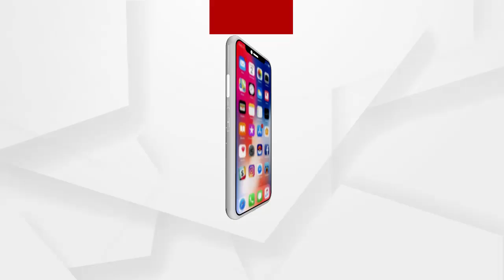ନଦିଆରୁ ଅମିତ ଶାହାଙ୍କ ମମତାଙ୍କୁ ଟାର୍ଗେଟ...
ଟିଏମସିର କୁଶାସନର ସମୟ ଶେଷ ହେଲା। ସୋନାର ବାଙ୍ଗଲାର ସ୍ବପ୍ନକୁ ପୂରଣ କରିବ ବିଜେପି
। ରୋଜଗାର ଓ ବିକାଶ ବିଜେପିର ଆଜେଣ୍ଡା...